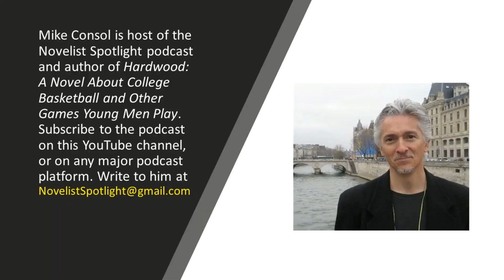Novelist Spotlight #26: Award-winning Canadian author Michael Blouin on his most prized possession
In the spotlight during this episode is Michael Blouin, whose most recent books are the novel “Skin House” and the anthology “The Group of Seven: Contemporary Stories Re-imagining Historical Canadian Paintings.” His forthcoming novel, due April 2022, is “I Am Billy the Kid.” We discuss:

— Establishing the writer’s voice
— The flow state
— Putting characters in charge of the novel
— The author as a filter
— His upcoming novels
— Close encounters with the metaphysical

Novelist Spotlight is produced and hosted by Mike Consol, author of “Hardwood: A Novel About College Basketball and Other Games Young Men Play” and three yet-to-be-published manuscripts, including “Family Recipes: A Novel about Italian Culture, Catholic Guilt and the Culinary Crime of the Century,” “Lolita Firestone: A Supernatural Novel,” and the short story collection “Love American Style.” Write to him at .